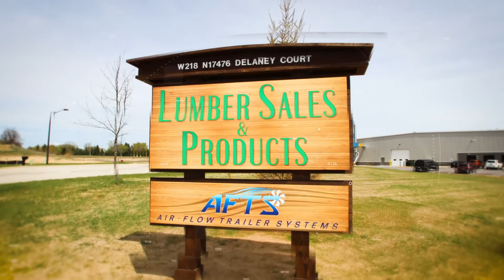KEMMEL DESIGN: Custom Signs, Graphics, and Wraps Ad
Kemmel Design, in Cedarburg, WI, is a full-service sign, graphic, wrap and design company. Your brand & image is our top priority and we provide a full range of visual solutions for your business. 2021 marks the 31st anniversary for being a true leader in the sign and graphics world. We're very proud of our reputation for unique solutions that will create a lasting and successful impression for your company years to come.

Our Mission: Kemmel Design creates custom signs, graphics and wraps for a personalized visual business solution. We are committed to the highest level of quality possible along with our creative designs that focus down to the smallest detail.